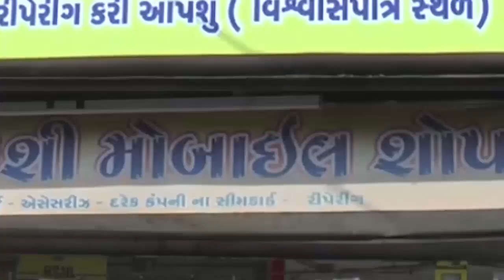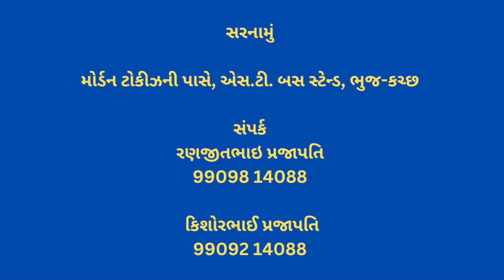વિદ્યાર્થીઓ અને શિક્ષકોએ દરરોજ એક કલાક ઈમાનદારીથી સ્વચ્છતા માટે શ્રમ કરવાના સંકલ્પ લીધા